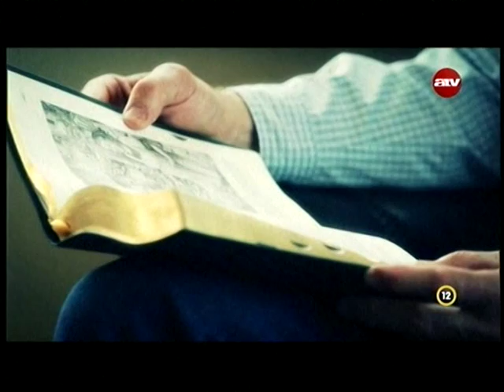A megbocsájtás meggyógyít - Art Mathias